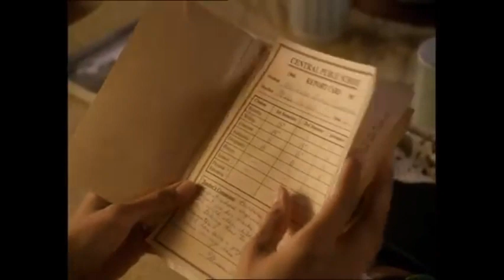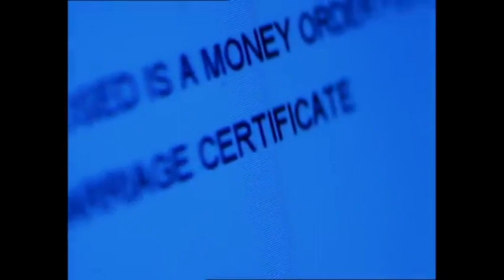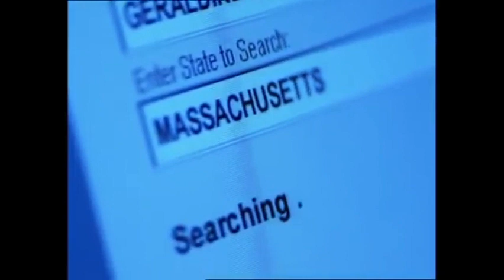Deep In My Heart Part 4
(1999) A white woman who was raped by a black man gives the baby up for adoption. The film follows the life of the child as she grows up and has children of her own.